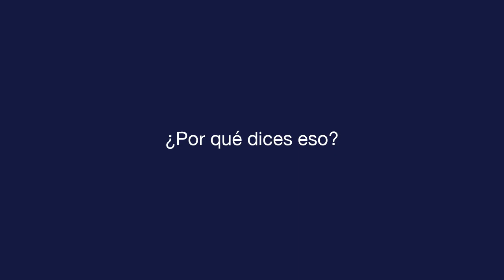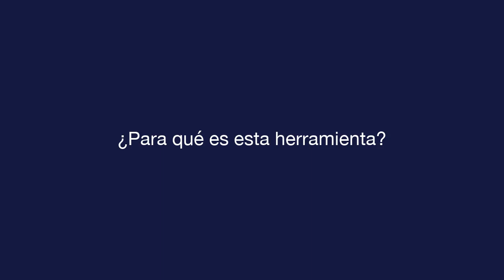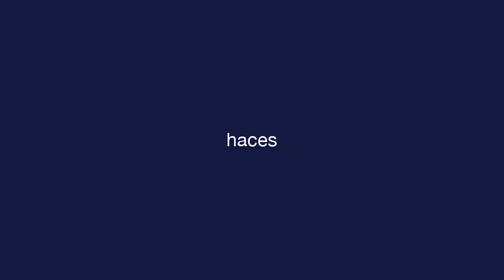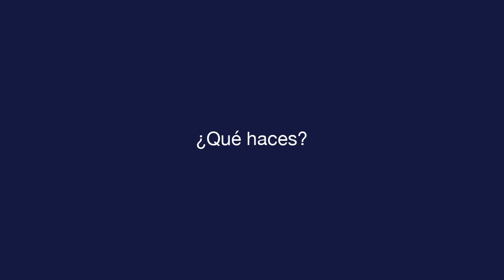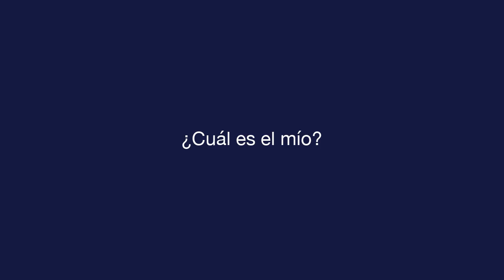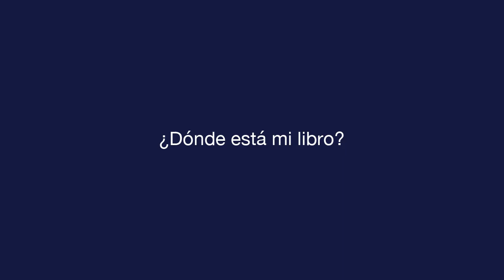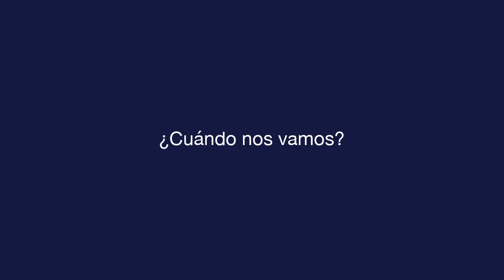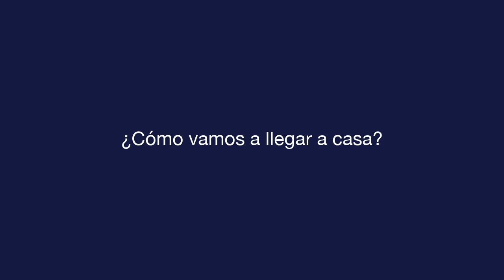每日西班牙语 - 课 3 - Asking Questions - 文本